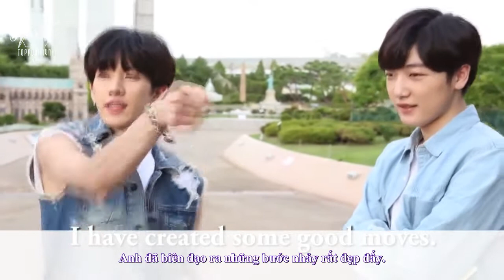[WingS] [Vietsub] ASK IN A BOX Special Ep 9 - ToppDogg (B-Joo)